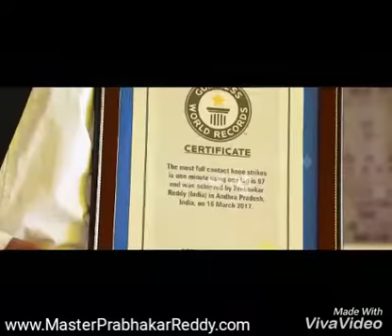Nellore Karate Children Breakings Training Camp Magunta Lay Out The Legends Martial arts India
The Best Indian Martial arts Training Camp India
Martial arts Expert Master Prabhakar Reddy Indian Best Kung-fu Warrior
Martial arts Building,Magunta Lay Out,
Nellore City,Andhra Pradesh.
Master Prabhakar Reddy P
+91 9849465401